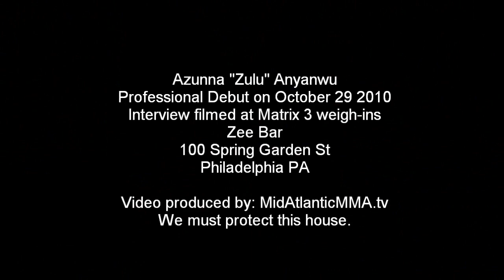Matrix 3: Azunna Anyanwu Interview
Azunna "Zulu" Anyanwu is making his professional MMA debut on Matrix 3, Ocober 29 2010.  Zulu weighed in officially at 250 pounds and will fight Desmond Walker in the first fight of the pro card.

- If you don't know this site, shame on you.